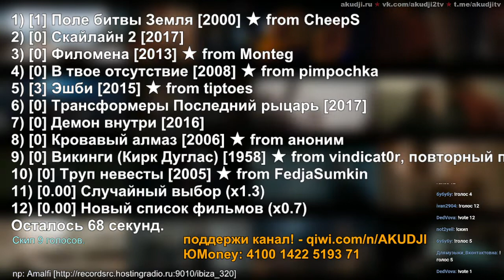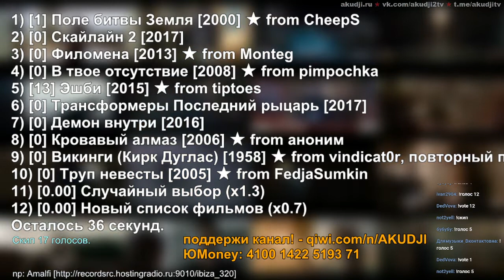Akudji HD - co to jest?